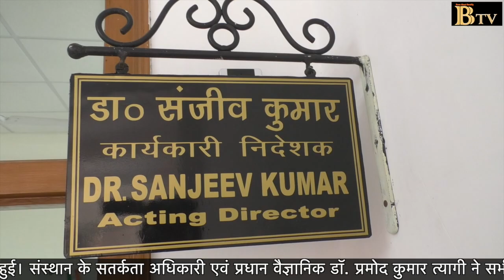सतर्कता जागरूकता सप्ताह CARI बरेली 2020